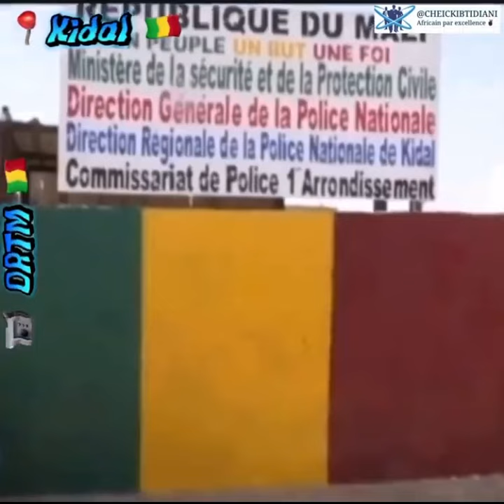Bravo à la police et à la protectioncivile à Kidal.Que Dieu vous protège de toutes les forces dumal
Bravo à la police 👮‍♀️ et à la protection civile à Kidal. Que Dieu vous protège de toutes les forces du mal 🦹 🇲🇱🇲🇱❤️👍✌️